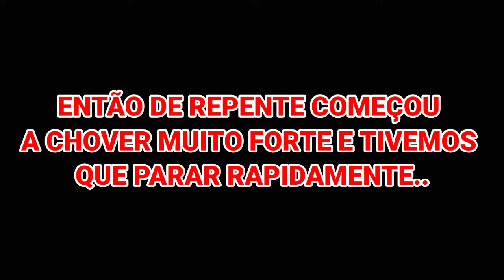🚲ANDEI NUMA BIKE ARO 20👶 !!!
bike motorizada,
bike rebaixada,
bike de malandro,
bike montadinha,
bike aro 29,
bike eletrica,
bike vlog,
bike fit,
bike aro 26,
bike aro 20,
bike aro 20 tops,
bike aro 26 montadinha,
bike aro 29 boa e barata,
bike aro 20 mais chave,
bike aro 26 equipada,
a bike mais cara do mundo,
a bike mais rapida do mundo,
a bike mais bonita do mundo,
a bike mais rebaixada do mundo,
a bike motorizada mais rapida do mundo,
a bike mais leve do mundo,
a bike mais top do mundo,
a bike mais feia do mundo,
suporte água bike,
bike na água,
bike motorizada álcool,
porta água bike,
corrida de bike na água,
angell bike,
águeda bike park,
bike à venda,
bike à gasolina,
bike à mada,
bike motorizada à venda,
bike bmx,
bike bike,
bike boa e barata,
bike barata,
bike barra forte,
bike boy,
bike byorn aro 29,
bike balance,
b biker,
b bike race,
b bike stunt,
ultra b bike race,
o.b bike,
boss b bike vlog,
4b bike,
super b bike stand,
bike chopper,
bike check,
bike cast,
bike com motor,
bike cross,
bike caloi,
bike com suspensão a ar,
bike colli aro 29,
c bike boat,
studio c bike,
r c bike,
n o c bike,
studio c bike ride,
yesha c bike,
nice c bike,
studio c biker fight,
bike de downhill,
bike dropp aro 29,
bike de trilha,
bike do cr7,
bike de drift,
bike de marcha,
bike d2,
dbike,
d biker,
d-bike mini,
d bike lock,
d.biketech,
d biker emon,
yes dee bike,
grau de bike,
bike eletrica caseiro,
bike ergometrica,
bike eletrica 1000w,
bike eletrica 350w,
bike equipada,
bike é legal,
bike eletrica 5000w,
e bike mymax,
e bike lev,
e bike sense,
e bike oggi,
e bike caloi,
e bike mxf,
e bike 250w,
e bike mtb,
bike é vida,
bike é legal cicloturismo,
bike é legal mtb,
bike é legal eletrica,
bike é legal caloi,
bike é legal capacete,
bike é legal urbana,
é nois bike,
bike fixa,
bike full suspension,
bike fit mtb,
bike freestyle,
bike fit speed,
bike full suspension barata,
bike food,
f bike workout,
f bike ultra sport,
f bike review,
f bike ultra sport assembly,
f bike 200b,
f bike heavy,
k g f bike,
220f bike,
bike gts,
bike gts m1,
bike gravel,
bike guru,
bike gt,
bike gts m1 aro 29,
bike gts aro 29,
bike gopro,
g bike gandhinagar,
g bike game,
g bike chopper,
gbike ff7,
g biker,
g bike theme,
moto g bike race,
tony g bike,
bike houston,
bike hibrida,
bike houston aro 26,
bike hupi,
bike houston aro 29,
bike hupi naja,
bike humana,
bike high one,
h bike eletrica,
h bike review,
h biker,
h.bike life,
h_ bikes1,
500 km h bike,
triple h bike entrance,
100 km h bike,
bike indoor,
bike itau,
bike iniciante,
bike itau como usar,
bike infantil,
bike ifood,
bike indoor aula,
bike itau eletrica,
i'm bike rider song,
i bike cycle,
i bike city,
i'm bike rider,
i bike game,
i bike electric,
i bike race,
i bike scooter,
bike jogo,
bike jna,
bike java,
bike joao caetano,
bike jump level 9,
bike jogando free fire,
bike j snow,
bike jump como jogar,
j bike store,
joker nishan,
je bikel bishonno natok,
j biker,
j bike travel,
aleksaboo j bike,
ray j bike,
kawasaki j bike,
bike ksw aro 29,
bike ksw,
bike ksw aro 29 freio hidraulico,
bike kls,
bike ksw xlt aro 29,
bike kls aro 29,
bike kode,
bike ksw é boa,
k biker,
k-bike kb2,
k to k bike ride,
selis k bike,
peter k bike race,
saiki k bike horn,
bmw k bike,
s k bikes cycle,
bike lotus,
bike life,
bike lotus aro 29,
bike legal,
bike laranja,
bike lowrider,
bike laranja fluorescente,
bike like,
all bikes,
car.o.l bike,
x l bike,
x l bike price,
xl vs l bike,
l m l bike,
Bike South aro 20
Bike soul sl 100
d&l bike trail,
btwin my bike l size,
bike motorizada 100cc,
bike motorizada 80cc,
bike mayhem,
bike motor2 bike style de brejo do cruz,
2 bike hitch rack,
2 bike race,
2 bike stunt,
dhoom 2 bike scene,
the crew 2 bike life